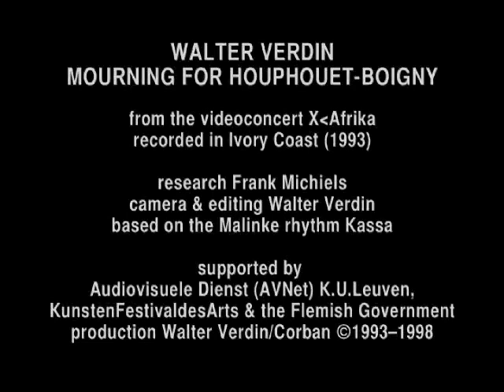Mourning for Houphouet-Boigny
Filmed from TV in my hotel room during the mourning period for Houphouet-Boigny in 1993. His successor, Henri Konan Bédié, died this week.
from the video concert AXfrika (1996)